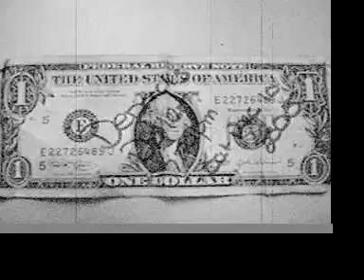Borrow a dollar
Can I borrow a dollar?